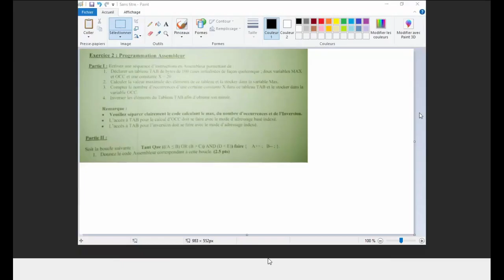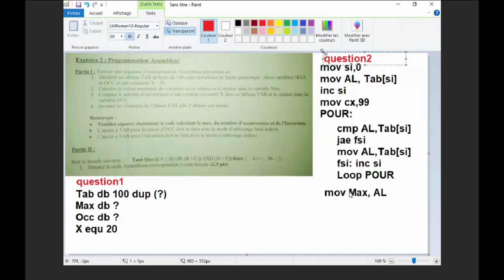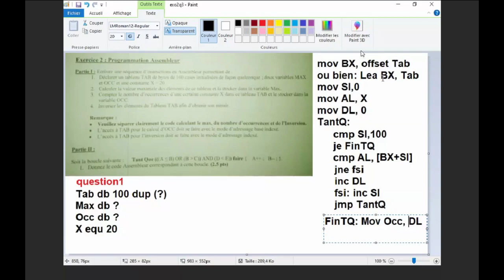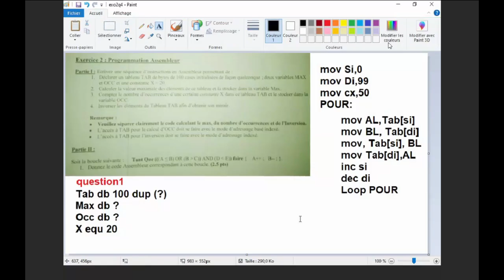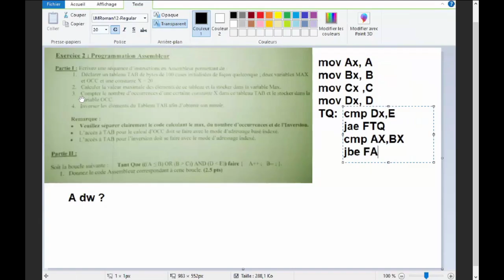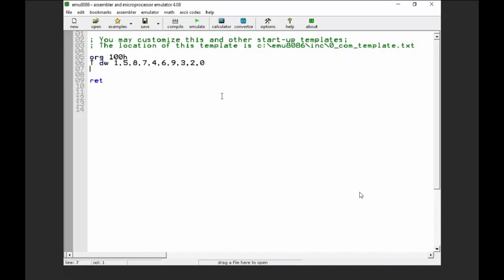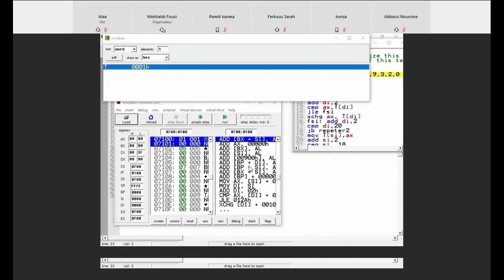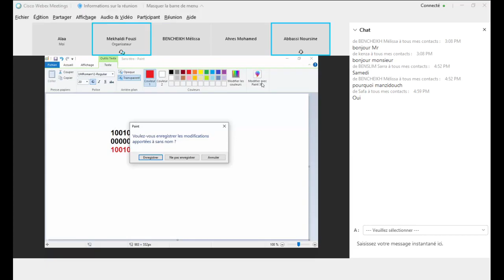Architecture des Ordinateurs - Révision 2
TD Architecture des Ordinateurs (L2 Informatique)
Présenté Par : Dr. MAHSEUR